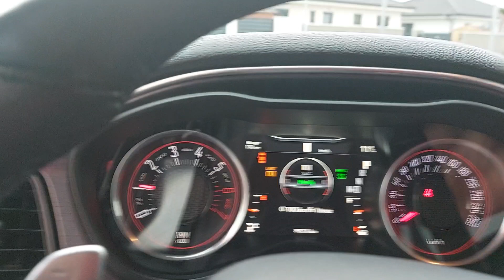Dodge Challenger RT 5,7 Hemi